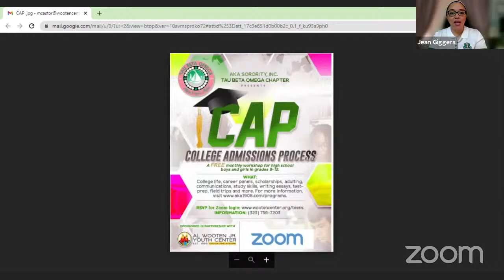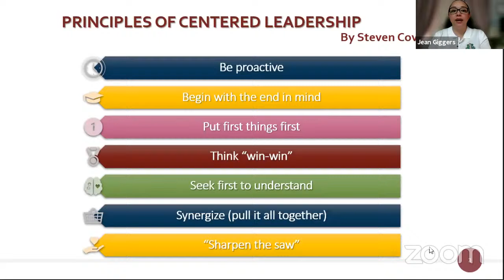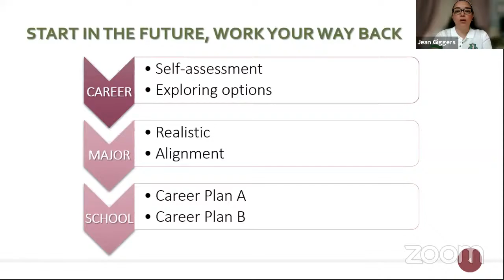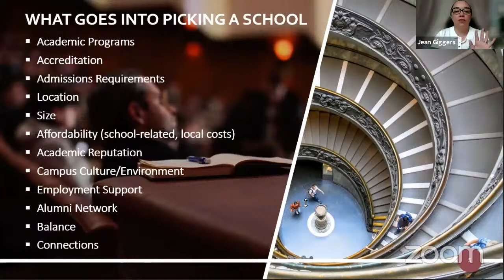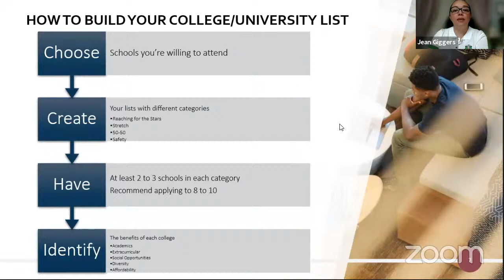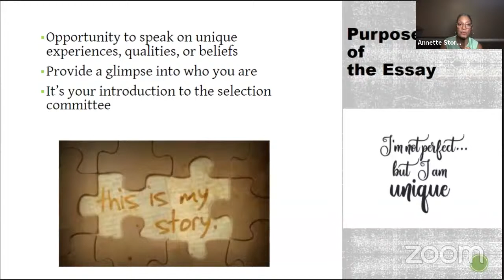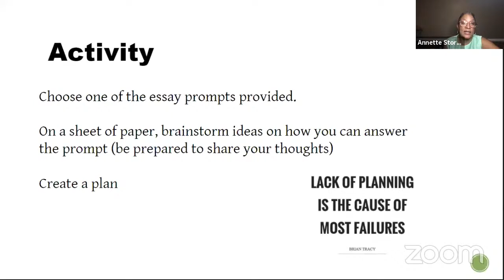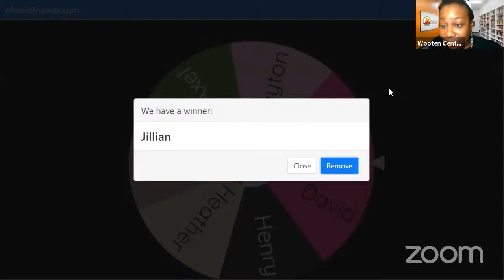College Admissions Process- October 2021